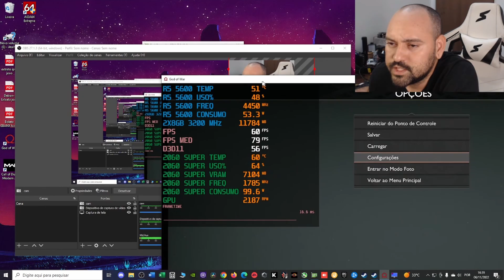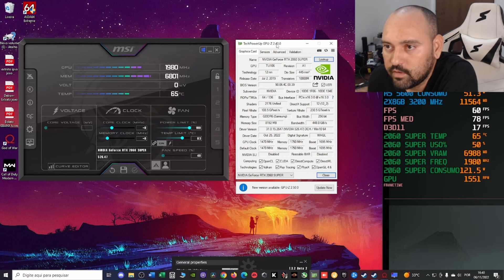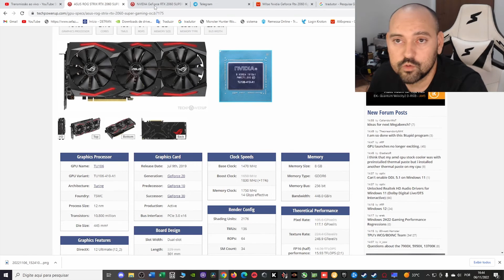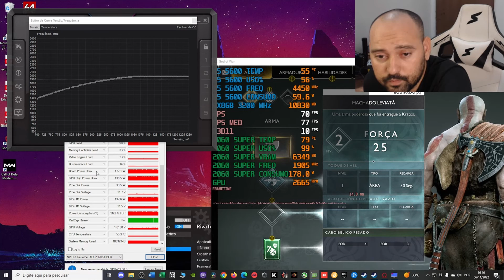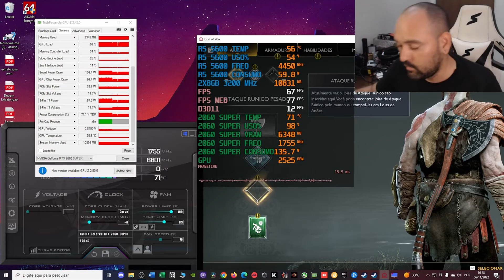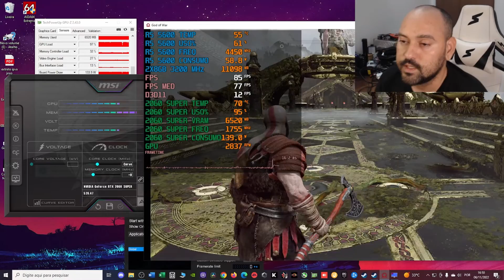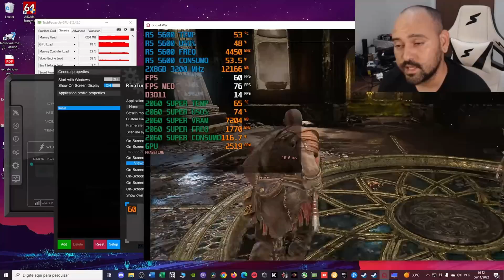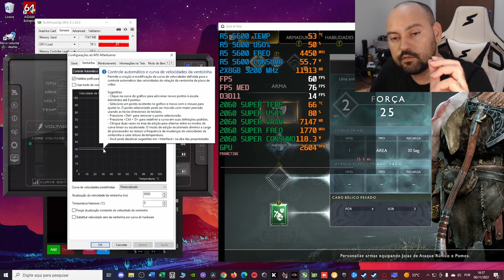RTX 2060 SUPER TA MUITO QUENTE 🔥 RESOLVENDO COM UNDERVOLTING + CURVA DE FAN !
RTX 2060 SUPER 51 RISC

RTX 2060 SUPER MLLSE

RTX 2060 SUPER 51 RISC NOVA

RTX 2060 SUPER NOVA VEINEDA

Ryzen 5 5600 Novo

RX 6600M

Chega mais bora trocar um papo daora !!